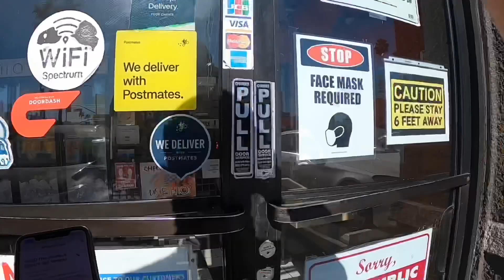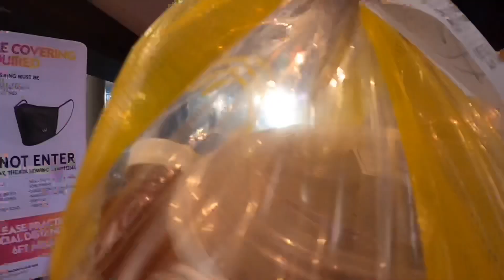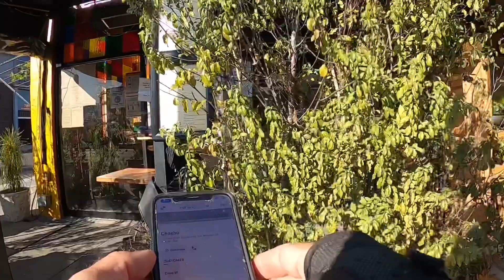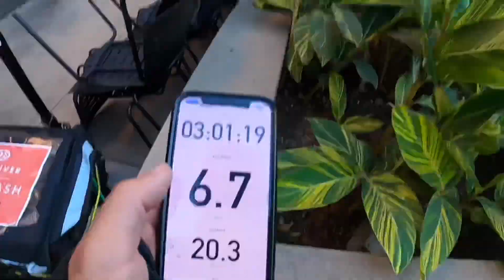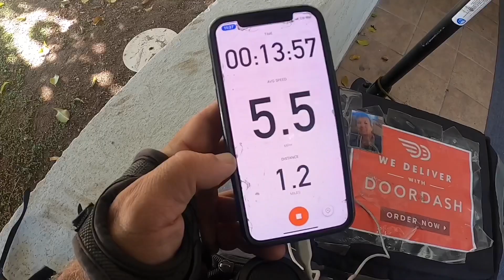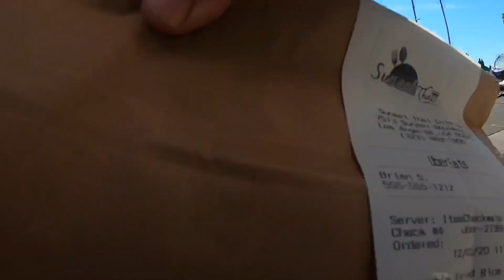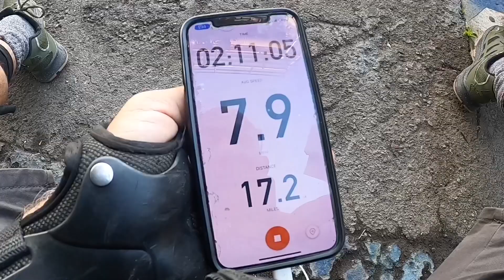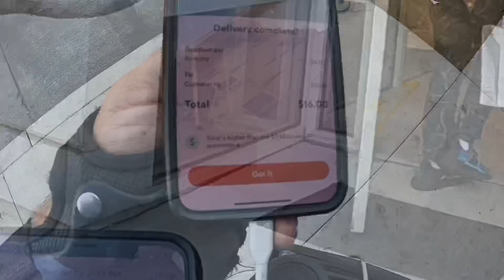LUNCH SHIFT X 2 | SEGWAY X2 SPOTTED! DUALTRON ULTRA DOORDASH UBEREATS POSTMATES | ELECTRIC SCOOTER